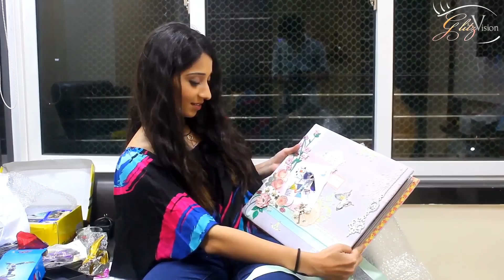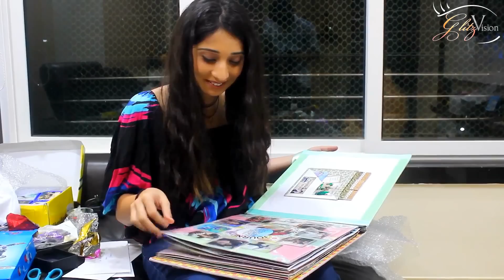Vrushika Mehta receives gifts from her fans!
Vrushika Mehta popularly known for her role in Channel V's Dil Dosti Dance gets loads of love in form of gifts from her fans on her birthday . Check out to video to know what all she got!